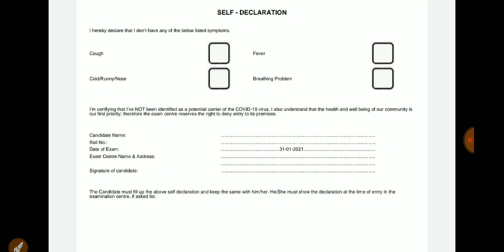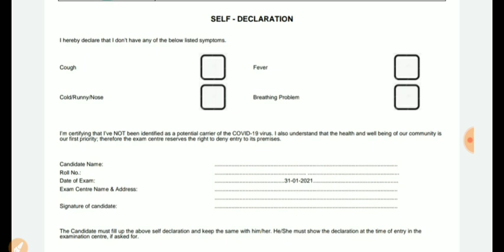CTET_ADMIT_CARD_2021 DOWNLOAD ADMIT CARD 2021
HIT 👍Like
          WRITE💬Comment
                      SHARE🤳 Friends